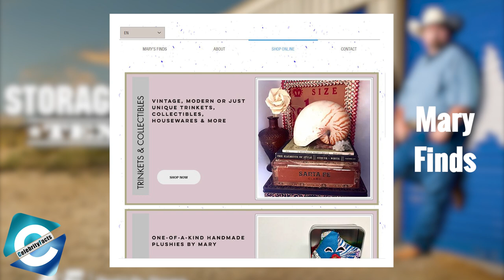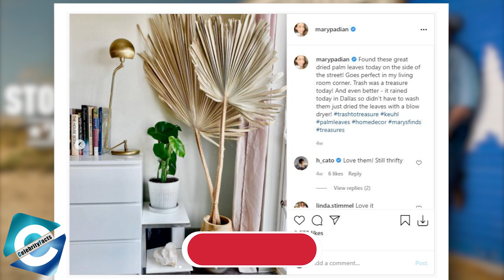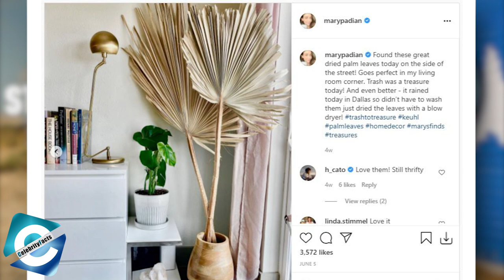Where is Storage Wars Mary Padian now?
Mary Padian (born 24 August 1980) is a TV personality, actress & entrepreneur. She is popular for featuring in the reality series, Storage Wars. Often named "Junkyard Queen" or "The Junkster," she transforms waste materials and objects into valuable products. She owns a store named Mary's Finds & even has an online service. Her store's website is

After becoming a frequent cast member of Storage Wars and spin-off Storage Wars: Texas, Mary Padian's net worth rose substantially. Padian worked as an assistant to Architectural Digest Editor before she appeared on the show. Her journalism qualification helped her land the job. As of recent Storage Wars Mary Padian is spending her time with her family & focusing on her business. In this video, you will get to know about the 40 years star & what she has been doing now.

00:00​ Where is Storage Wars Mary Padian now?
01:48​ How much does Mary Padian make per episode?
02:43​ How does Mary Padian make her money?
03:34 Owns Antique store
04:26​ Where is she now?

Audio Credit:

Track: All the Fixings
Artist: Zachariah Hickman

Track: Dance 4x
Artist: TrackTribe

Track: Morning Joe
Artist: Patiño

Track: Savannah Sunshine
Artist: Dan Henig

Track: Ratatouille's Kitchen
Artist: Carmen María and Edu Espinal

Track: Trimmed & Taught
Artist: Dan Lebowitz